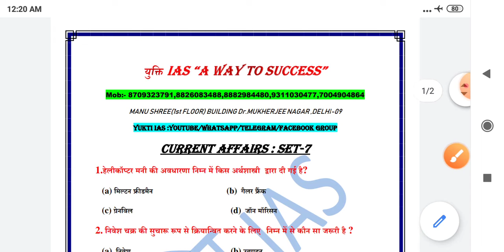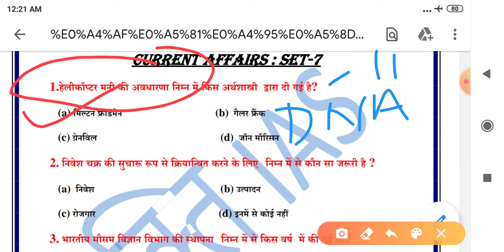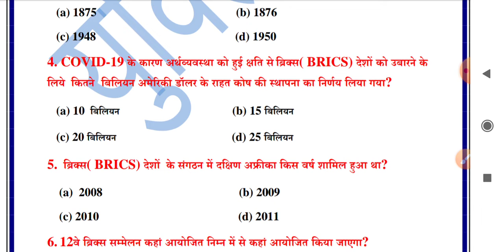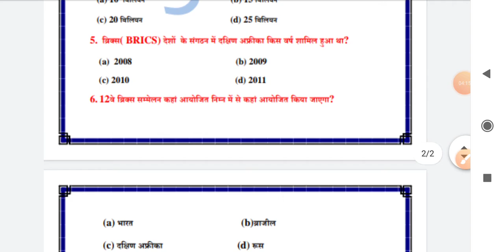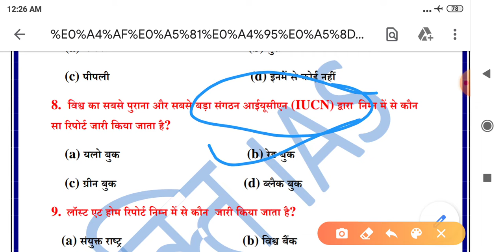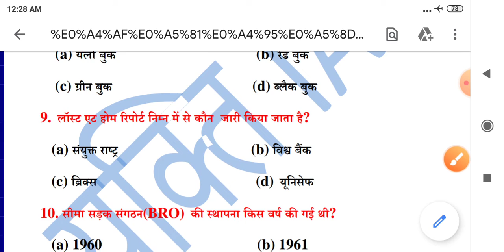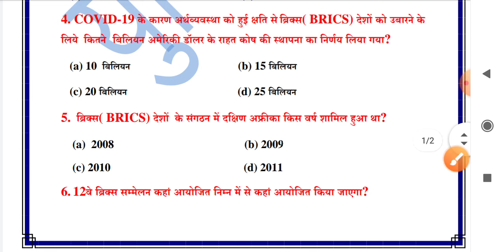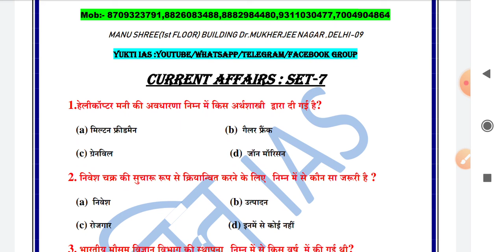CURRENT AFFAIRS SET 7 : 12TH MAY 2020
Watch Public Administration For Mains UPSC /BPSC/ UPPSC & ALL STATE PCS